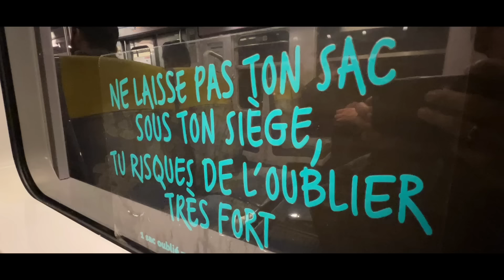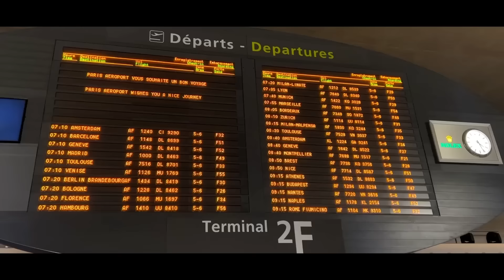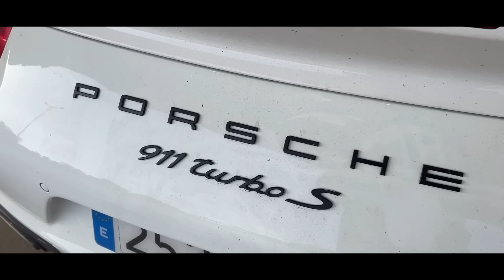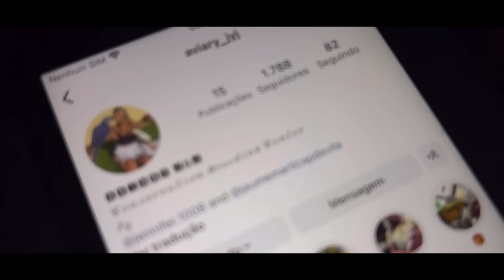Criação de PAPAGAIOS na ESPANHA | PARROT BREEDER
Benvingut a @aviary_jyj! Um criadouro catalão especializado na criação de Papagaios nada comuns, movido pela paixão dos nossos amigos Jaume e Jennifer!

- Ativem as legendas em português ou inglês nas configurações do vídeo! 🇧🇷🇵🇹🇺🇸

Produção:
ORIGINAL BIRDTV - @andreynavesoficial

Agradecimentos especiais:
Stéphanie Naves
Carol Navarro
Sara Martí Bermúdez
Jaume Martí Capdevila
Jennifer Bermúdez